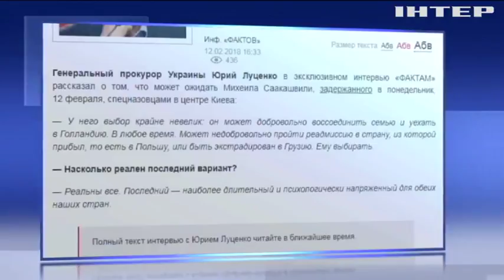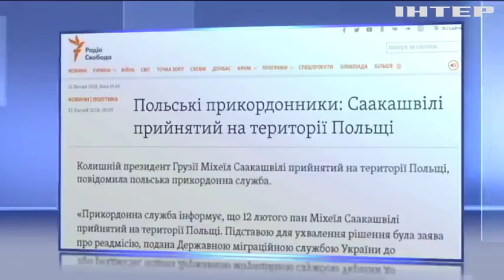Дело Саакашвили: при каких обстоятельствах политик покинул Украину